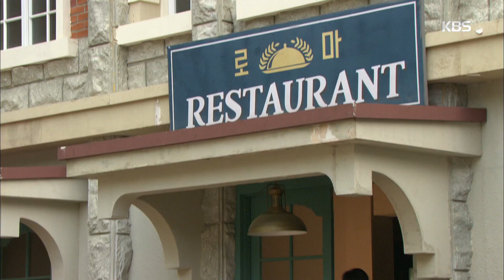파도야 파도야 - 정헌-한소은, 레스토랑에서 데이트 20180601